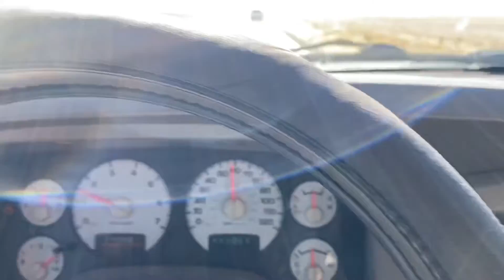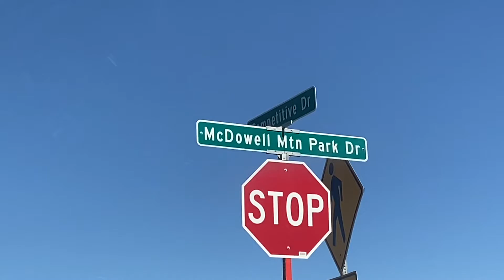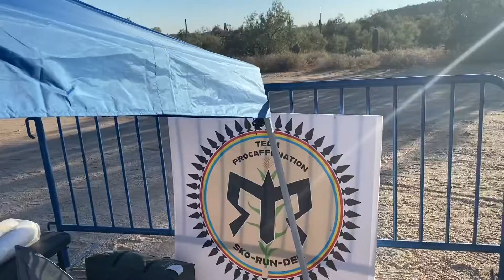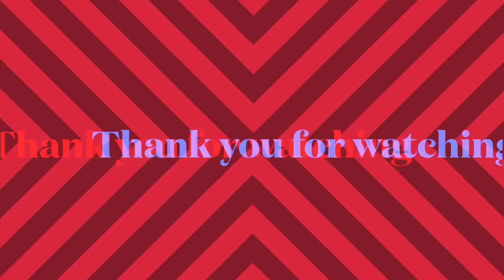Ragnar Fort McDowell 2021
My 1st ever Ragnar sorry for some video lost.